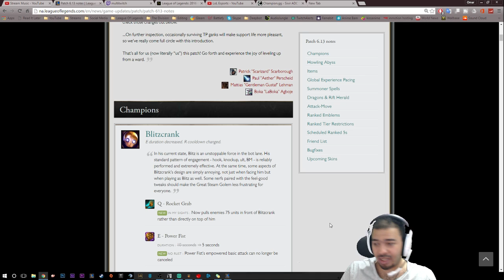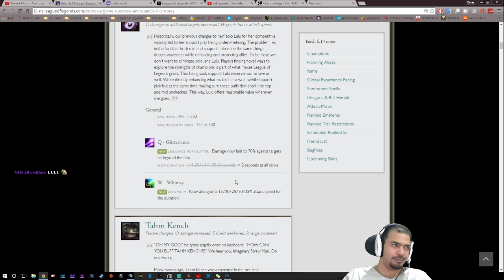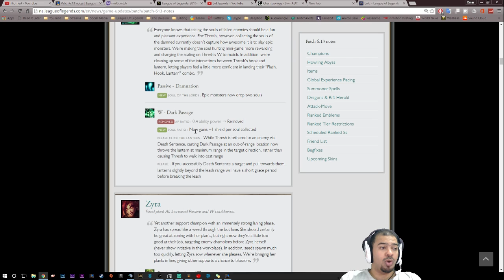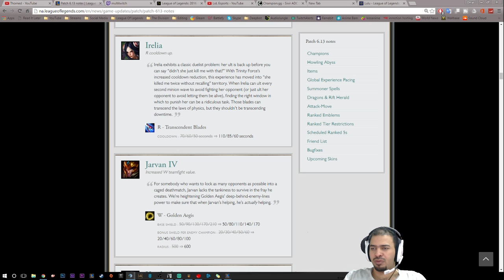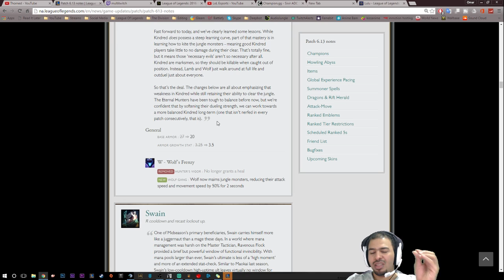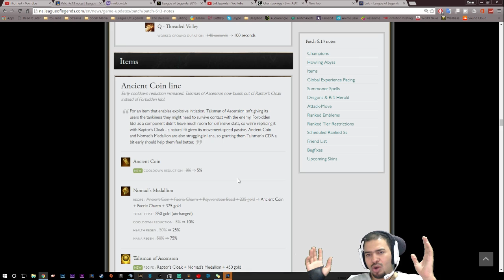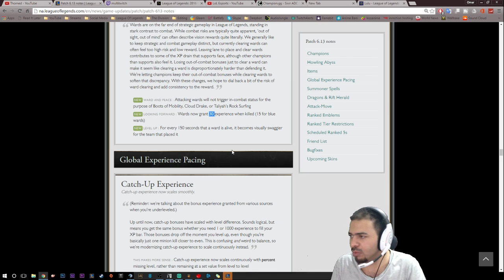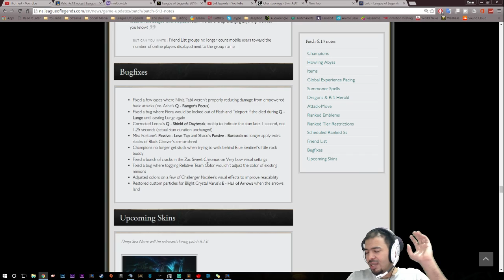PATCH NOTES 6.13 - League of Legends